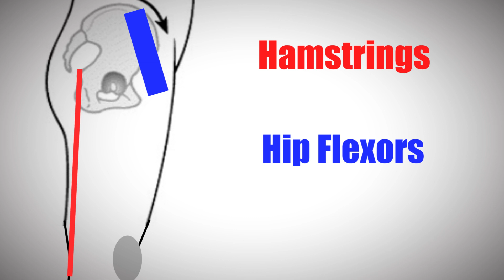Why Are My Hamstrings So Tight & How Do I Fix This?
Your hamstrings play a key role in big lifts, and actively contribute to your daily routine weather you’re walking sitting or doing anything in between. Unfortunately these beauties often get a bad rep from being tight, which might restrict you from making gains, cause pain, or just make it harder to touch your toes. Why is this the case? Is there a quick and effective solution to this problem? A.J. answers this question from a scientific perspective.

Personal Trainer London Ontario